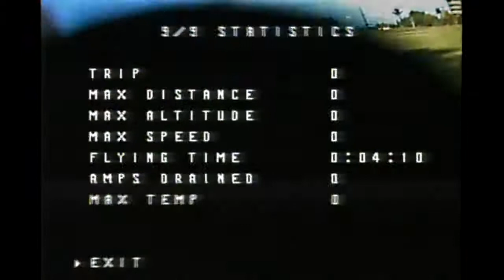OhMini H FPV Video Test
This is a short test flight to test basic video systems as I tune and tweak my OhMini FPV quadcopter design. I still have some video interference to clean up and some component positioning and frame changes to make, but I think it's generally a success so far.